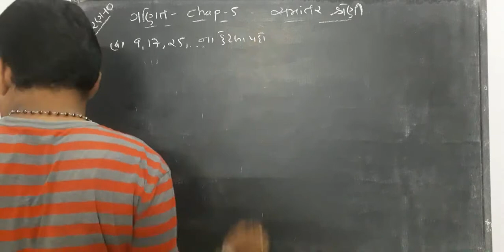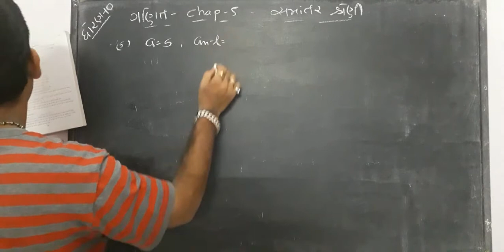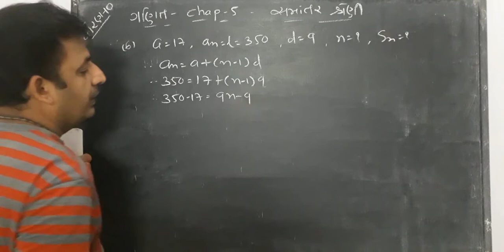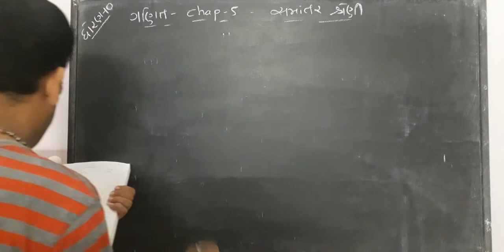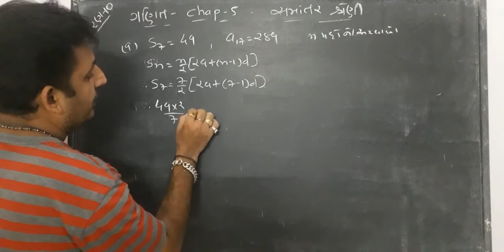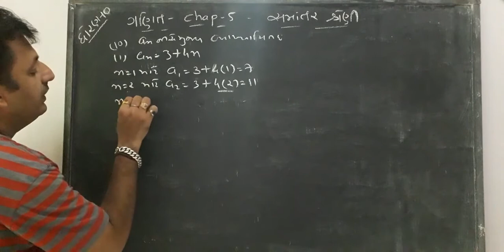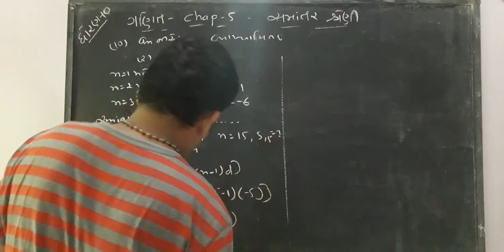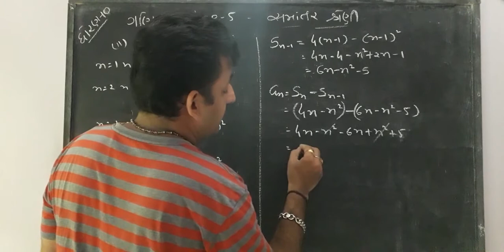Maths || Std 10 || chap 5 || Exe 5.3 || ભાગ 2 || સમાંતર શ્રેણી || Arithmetic progression